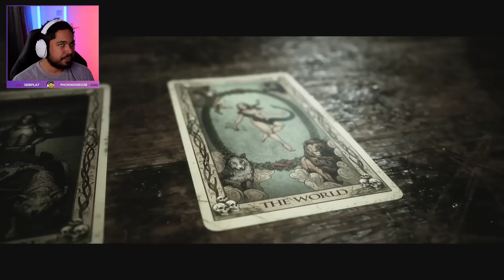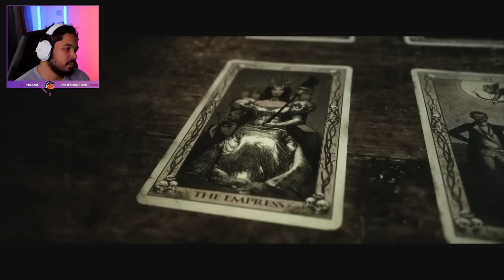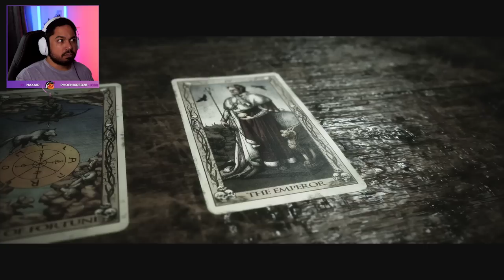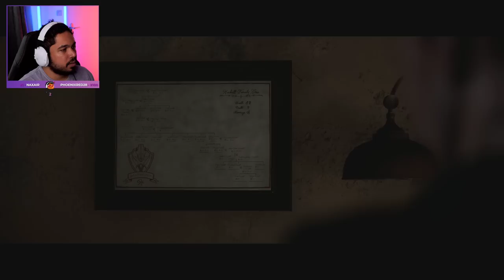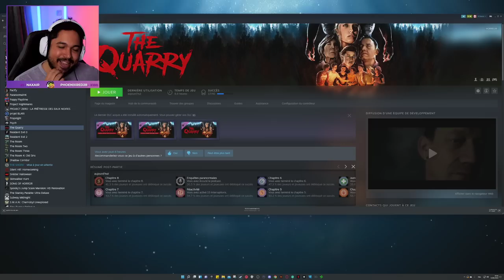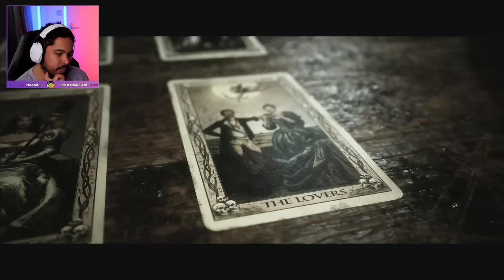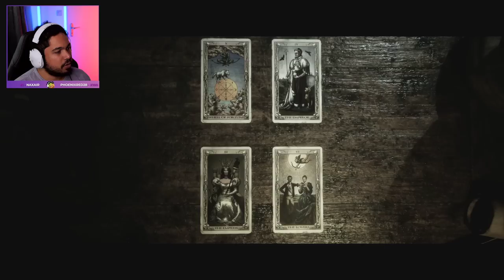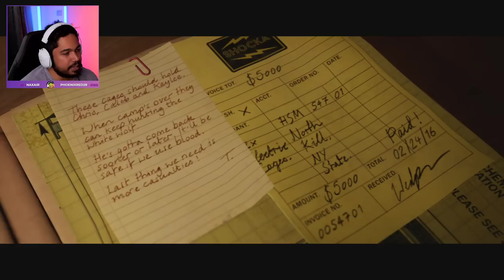T'AS PAS UNE TRONCHE DE PORTE BONHEUR / The Quarry FR Part 6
Découverte du nouveau jeu d'horreur The Quarry en français sur PC avec Seroths